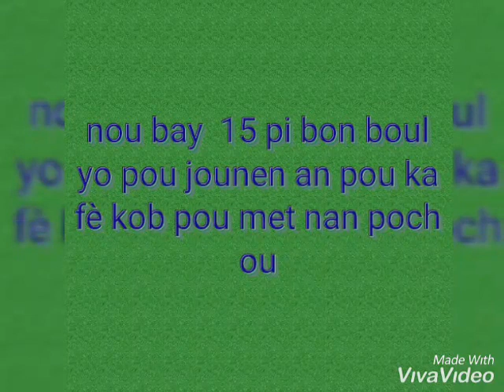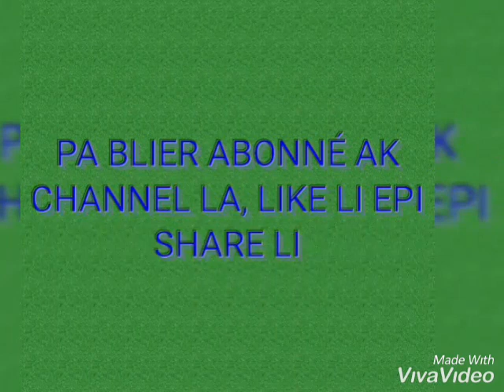Bon boul cho pour le 08 janvier 2020